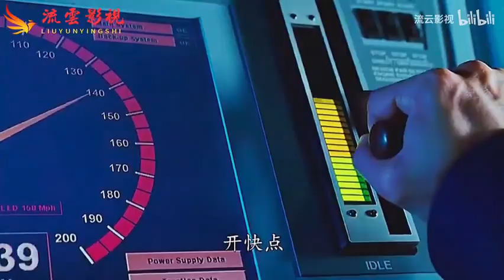在高铁上开豪车，比高铁开的更快